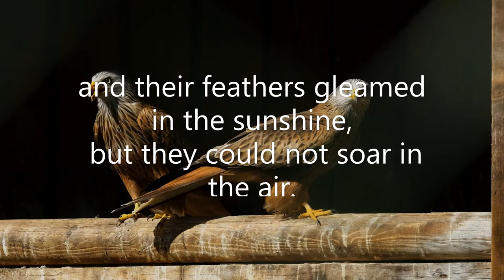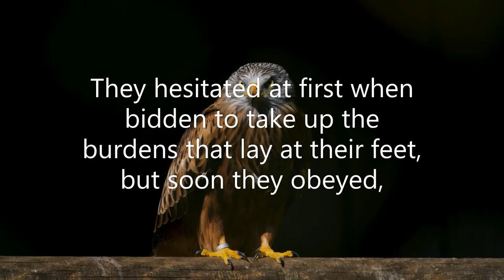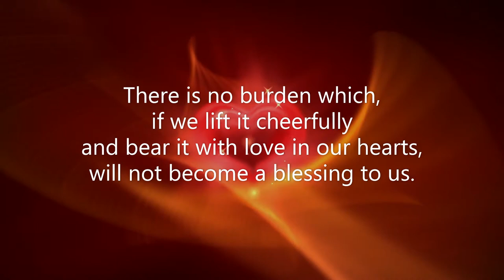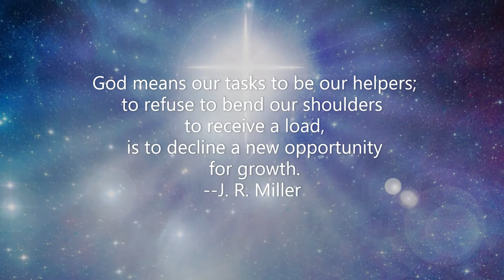Streams in the Desert July 8 (Mrs. Charles Cowman)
"They shall mount up with wings as eagles" (Isa.40:31).

        There is a fable about the way the birds got their wings at the beginning. They were first made without wings. Then God made the wings and put them down before the wingless birds and said to them, "Come, take up these burdens and bear them."

        The birds had lovely plumage and sweet voices; they could sing, and their feathers gleamed in the sunshine, but they could not soar in the air. They hesitated at first when bidden to take up the burdens that lay at their feet, but soon they obeyed, and taking up the wings in their beaks, laid them on their shoulders to carry them.

        For a little while the load seemed heavy and hard to bear, but presently, as they went on carrying the burdens, folding them over their hearts, the wings grew fast to their little bodies, and soon they discovered how to use them, and were lifted by them up into the air--the weights became wings.

        It is a parable. We are the wingless birds, and our duties and tasks are the pinions God has made to lift us up and carry us heavenward. We look at our burdens and heavy loads, and shrink from them; but as we lift them and bind them about our hearts, they become wings, and on them we rise and soar toward God.

        There is no burden which, if we lift it cheerfully and bear it with love in our hearts, will not become a blessing to us. God means our tasks to be our helpers; to refuse to bend our shoulders to receive a load, is to decline a new opportunity for growth. --J. R. Miller

        Blessed is any weight, however overwhelming, which God has been so good as to fasten with His own hand upon our shoulders. --F. W. Faber